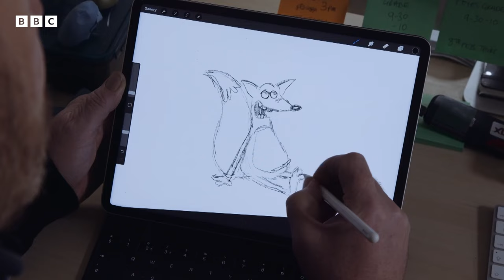Making the BBC's 'Things We Love' campaign films ❤️ Aardman Animations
Aardman has created six new films for the BBC's ‘Things We Love’ campaign, which provide an entertaining insight to the UK’s most loved BBC content. In the series of heart-warming animated films real, BBC audience member’s voices and unscripted conversations are matched with charming stop-motion clay characters, directed by Rich Webber. The dialogue in the films is the audience members’ own descriptions of things they love on the BBC. The three 30 second films include: a family of Casualty, News and Sport mad hamsters from Port Talbot in Wales; a family of foxes from Birmingham who can’t get enough MasterChef; and a father and son canine duo from Paisley near Glasgow who want to Race Across The World together.

The families in the films were found through the BBC’s audience engagement programme, which interviews hundreds of people across the UK every year on their views about the BBC to ensure audiences are at the heart of everything we do.